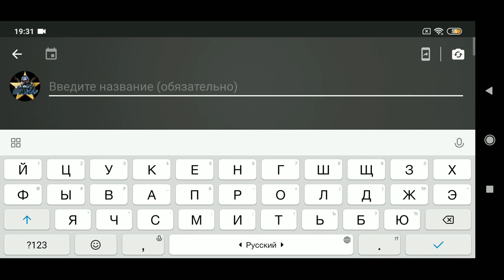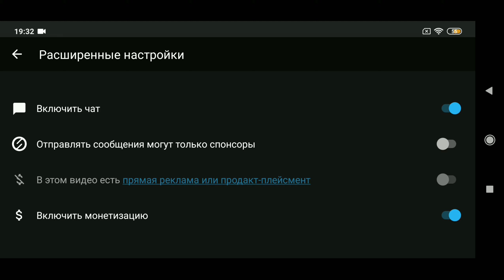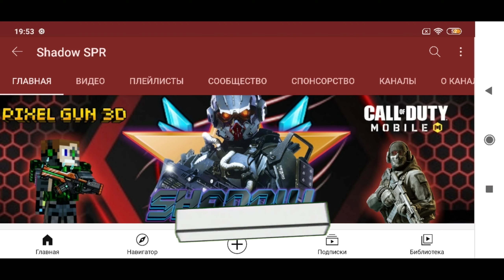Как стримить в YouTube на Android без посторонних программ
Стрим на YouTube без посторонних программ.